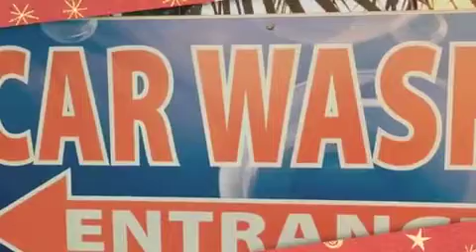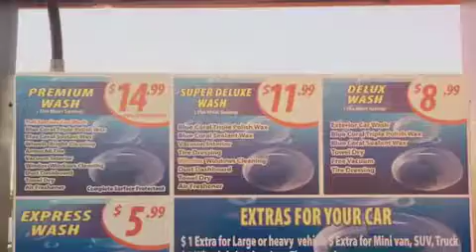Broadway gas and wash Chula Vista- Best car wash in Chula Vista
free  information you
Discover how people
like you and I are making extra income from the internet

barbara blanco
barbara martinez
mia blanco
sophia blanco
mr. pink
isaac blanco
Crazy bs tube
team blanco
live your dreams... it is possible

you have greatness with in you!

real people making money online

Broadway gas and wash Chula Vista

Best car wash in Chula Vista

Auto detail in Chula Vista

Best auto detail in Chula Vista